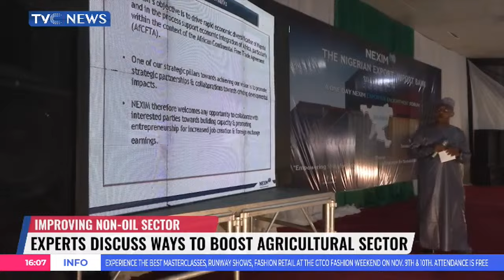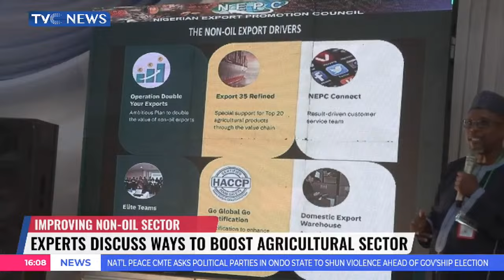NEXIM Bank Holds Campaign On Agricultural Export Promotion